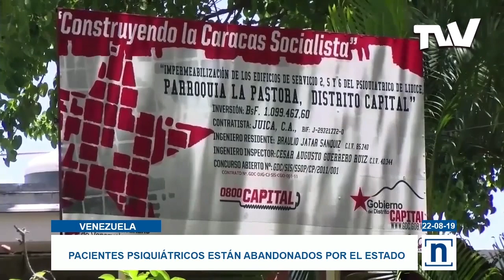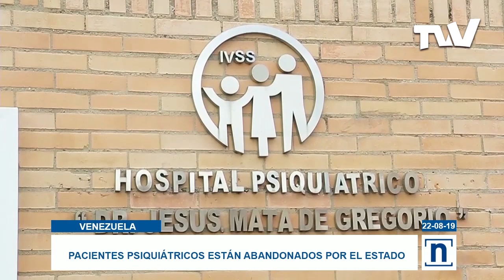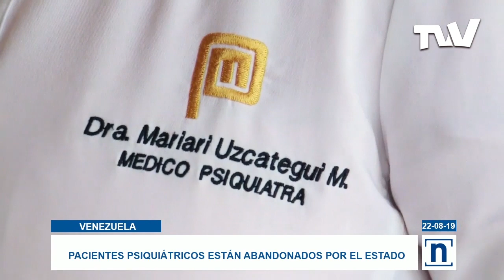Déficit de personal e insumos médicos deben soportar pacientes con salud mental delicada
Escasez de los principales fármacos en los hospitales, daños en la infraestructura, déficit de personal especializado y fallas en la dotación de equipos, insumos y alimentos deben soportar pacientes que lidian con una salud mental delicada.

Hasta 500 dólares puede costar una válvula para un niño con hidrocefalia, costo imposible de pagar para la mayoría de las familias venezolanas. El sueldo mínimo nacional se posiciona en 4 dólares.

Vecinos de El Valle en Caracas protestaron este jueves exigiendo el restablecimiento del servicio de agua en la comunidad, denunciaron que la crisis de los servicios públicos se ha incrementado en los últimos meses.